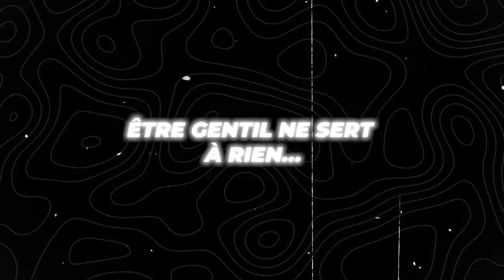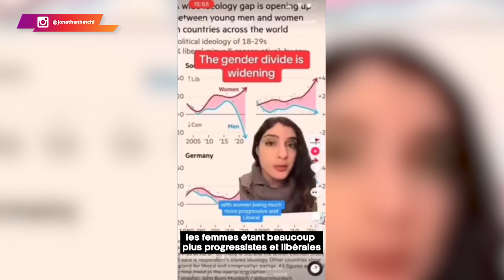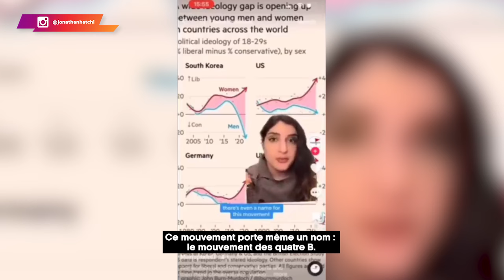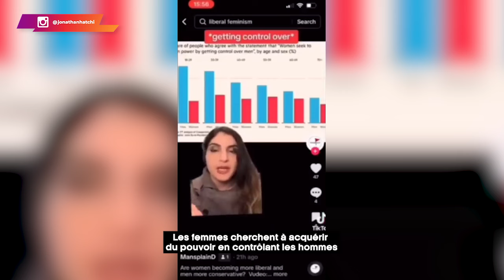Il met fin à sa relation avec l'actrice pour adultes Sky Bri et voici pourquoi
Contrairement aux femmes, les hommes n'ont pas beaucoup d'exigences ans une relation-femme. Toutefois, leurs exigences doivent être respectées, sinon il n'y aura pas d'avenir pour cette relation.

Il faut aussi dire qu'aucun homme normal n'accepterait l'idée que d'autres personnes entrent en intimité avec sa femme.

0:00 Un concept de destruction
0:30 De simples critères
05:58 Une si triste histoire
09:44 Un trauma récurrent
12:30 Être fidèle à soi-même
15:53 Une génération perdue